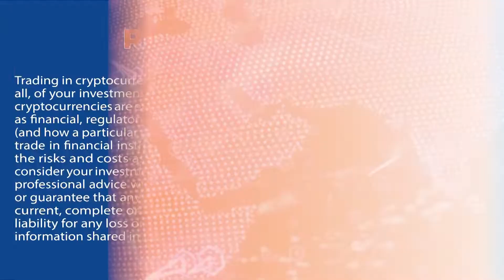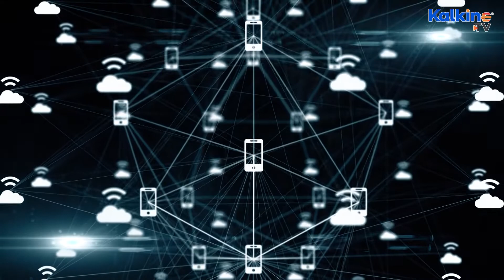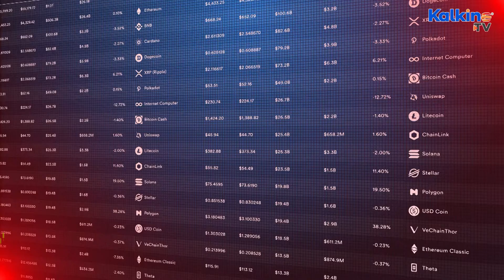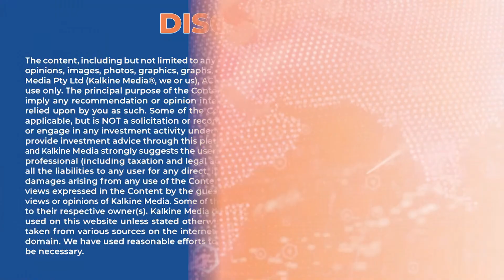What is World Mobile Token and how has WMT crypto fared?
The utility of any project might be a big factor. One altcoin, World Mobile Token, whose utility has been a topic of discussion, has registered over 10% gains, at the time of writing. Let’s explore the project in detail.